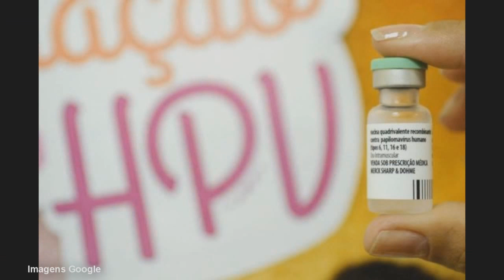NOVA CAMPANHA DE VACINAÇÃO CONTRA O HPV.